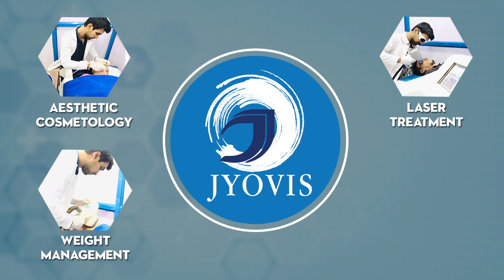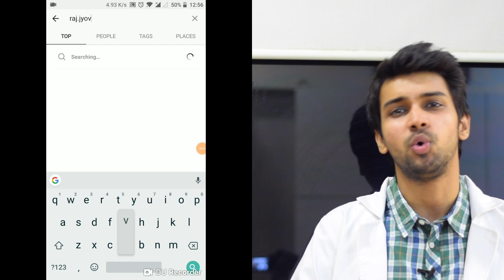Guduchi (Giloy) के 7 जादुई फायदे | Guduchi - Benefits & Dosage in Hindi | Dr. Raj Satpute | JYOVIS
For :-

for all expert advices and answers.

Best Of JYOVIS AYURVEDA Video by Dr. Raj Satpute

Khoon Saaf Karne ke 4 Sahi Tarike | Blood Kyu Aur Kis Tarah Se Impure Hota Hai

Only One Treatment to Remove Belly Fat Naturally in One Week No Diet Exercise 100% Effective

Burn Belly Fat Fast | Quick Weight Loss 7 दिनों में 5 किलो वजन कम करे (Reduce 5 KG in 7 Days) NoDiet

सफ़ेद बालो को काला कैसे करे | How to Turn White Grey Hair to Black | Safed balo ko kaise kaala kare

किसी भी रोग को जड़ से निकलने वाला एक ऐसा ट्रीटमेंट | One Treatment to cure the root cause PANCHAKARMA